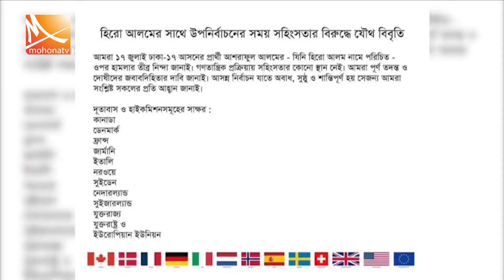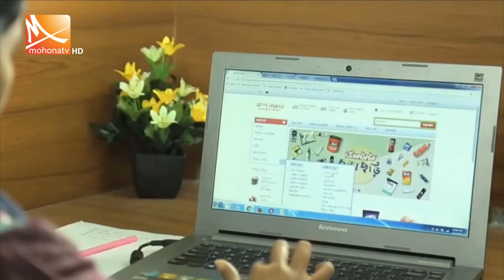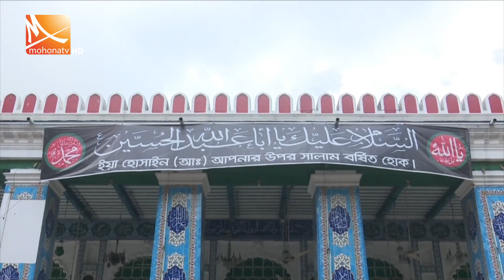রাতের মোহনা সংবাদ । তারিখ: ২৬ জুলাই ২০২৩ । Mohona Tv